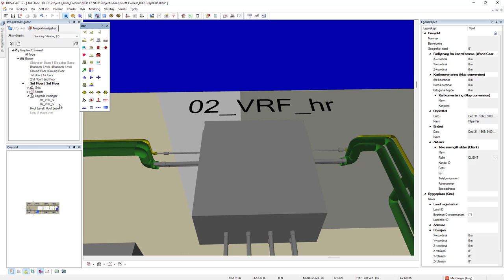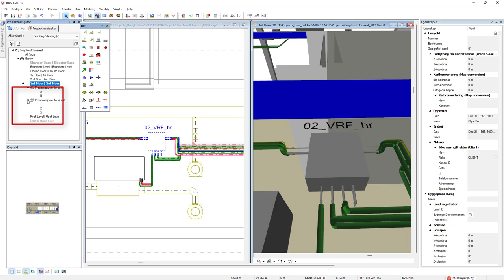DDScad 17 | Enklere visualisering av modeller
I DDScad 17 har du nye alternativer ved visualisering av modellene dine, og det er også mer brukervennlig. For eksempel kan du velge objekter i 2D visning og derfra zoome inn i din foretrukket rendermodus. Du kan også lagre visninger, seksjoner og deler enda raskere og enklere.